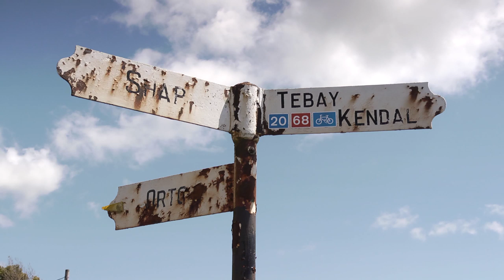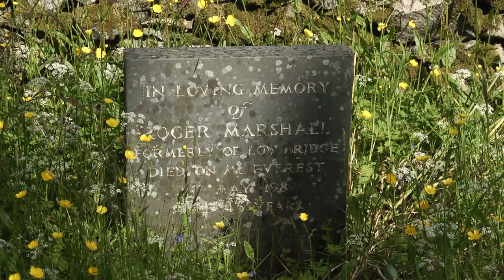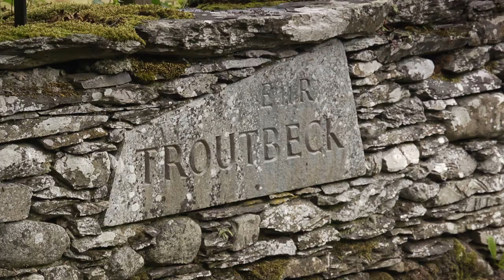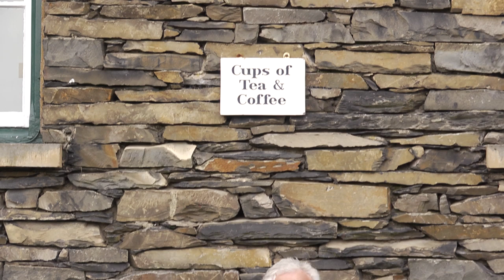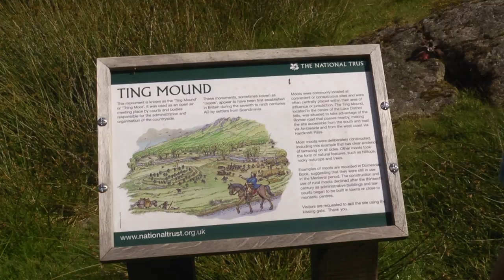Lake District Trails - The Westmorland High Way with Mark Richards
This film concisely defines an original week's walking holiday in two parts. The opening sequence is a three-day journey, drawing you from the eastern edge of the Lake District National Park through ten spellbindingly beautiful Lakeland valleys, destination - the fabulous mountain sanctuary at the head of Great Langdale.
There, at the ultimate 'high divide' and westernmost limit of old Westmorland, amid such enigmatic heights as Pike o'Blisco, Crinkle Crags, Bowfell and the much-loved Langdale Pikes, Mark embarks upon the thrilling second phase of his High Way adventure, climbing the dizzy heights, there's romance and drama in every step. An invigoration to walk, an inspiration to watch.